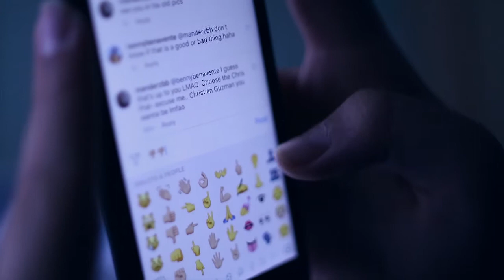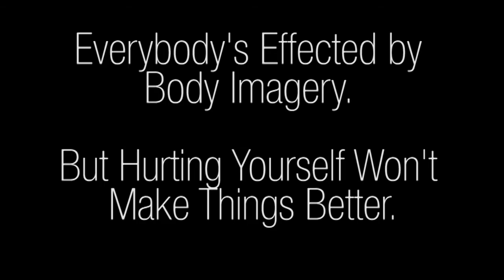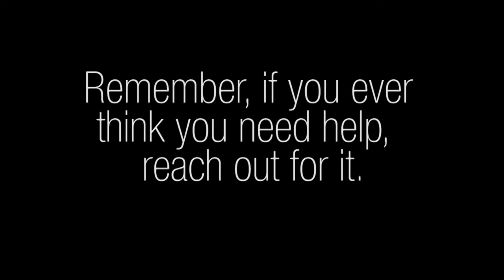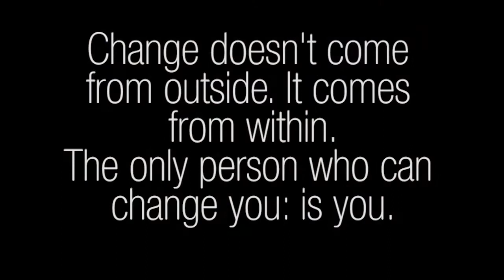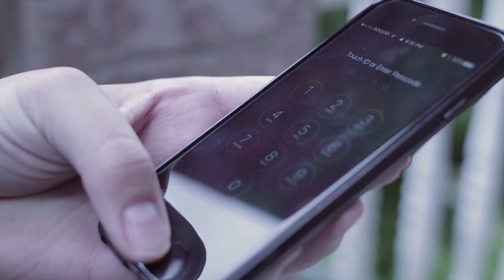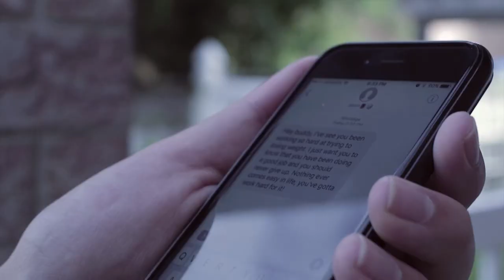David's EMS CPT